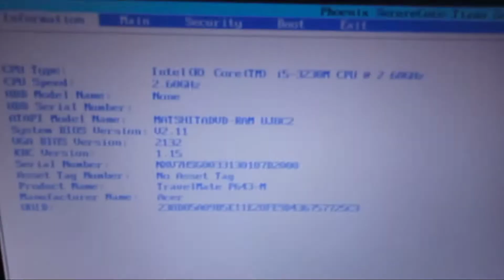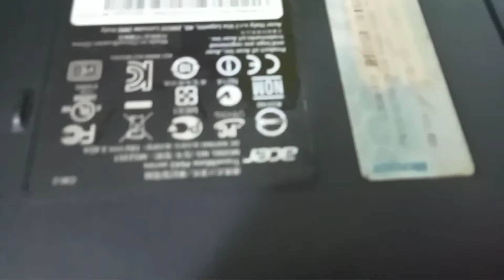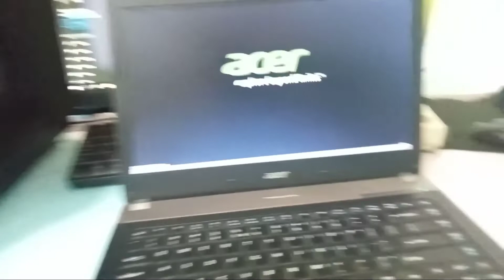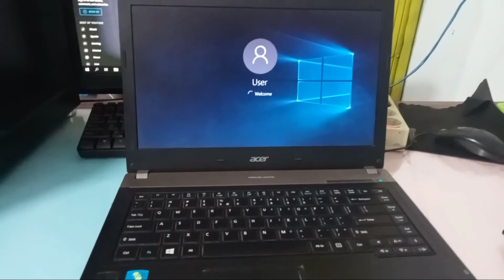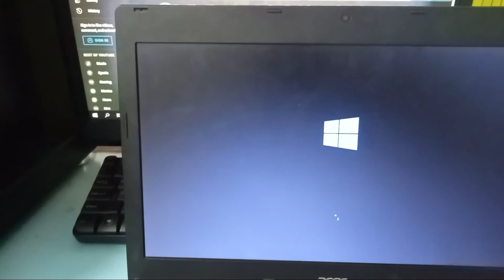Laptop Acer TravelMate P643 Series